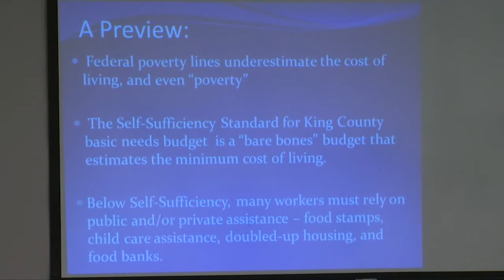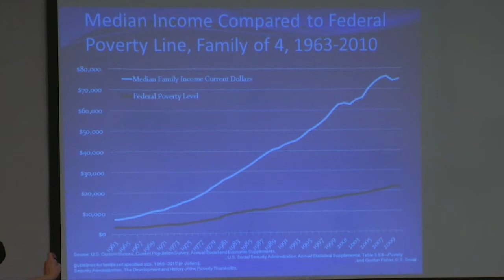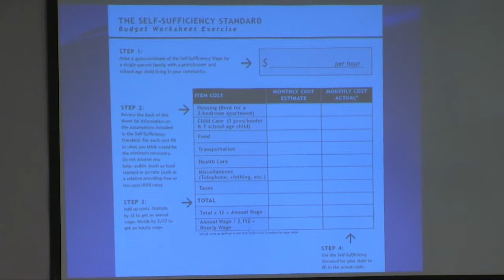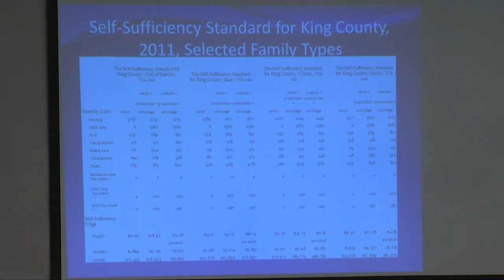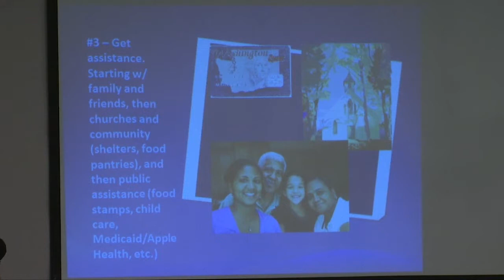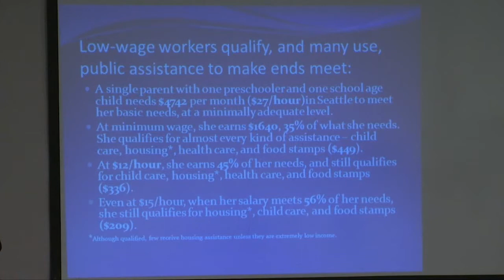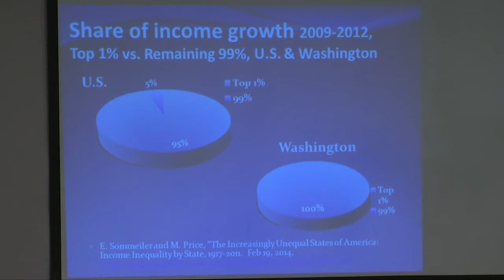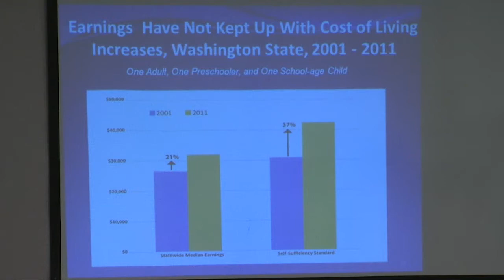League of Women Voters' Forum: Minimum Wage - Living Wage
Speakers will discuss Mayor Murray's proposal to establish a citywide minimum wage as well as the Self Sufficiency Standard, the income required for a family to live independently without public or private assistance.

Speakers:

Diana Pearce, Senior Lecturer and Director, Center for Women's Welfare, School of Social Work, University of Washington

David Rolf, president of the Service Employees International Union 775NW and Co-chair of the Seattle Mayor's Income Inequality Advisory Committee

Howard S. Wright III, founder and CEO of Seattle Hospitality Group and Co-chair of the Seattle Mayor's Income Inequality Advisory Committee